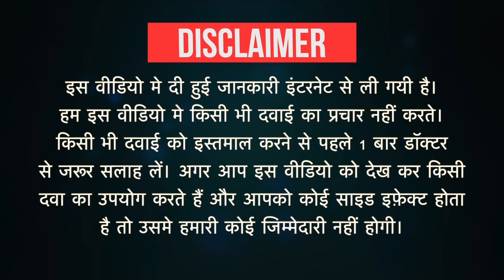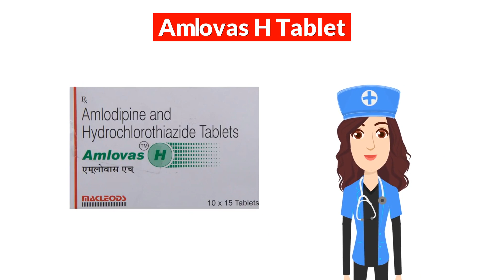Amlovas H Tablet Uses in Hindi | Side Effects | Dose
Amlovas H Tablet Uses in Hindi | Side Effects | Dosage